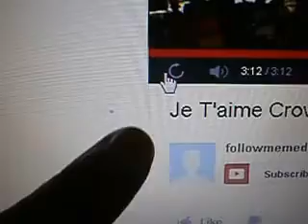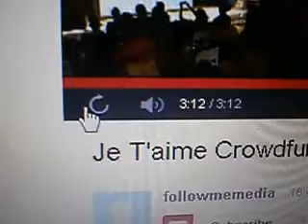Computer bug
A bug..inside my laptop screen. INSIDE!
I don't even understand how that is possible o_0